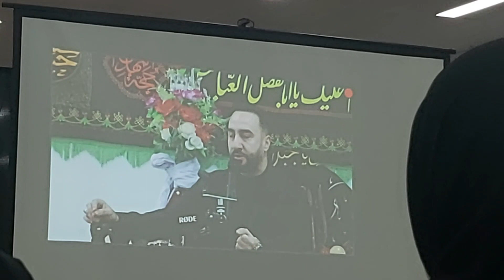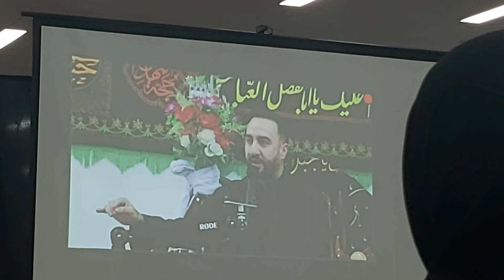Sayed Ammar Nakshawani - Australia 🇦🇺